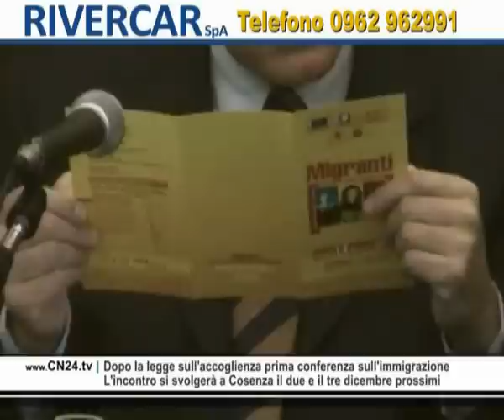CN24 | 180secondi del 30 NOVEMBRE 2009 | L'informazione calabrese in soli tre minuti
Lunedì 30 Novembre 2009 | In questa edizione di 180secondi:

Incontro con Pino Masciari a Reggio Calabria
Le dichiarazioni di un testimone di Giustizia
Pino Masciari, con la moglie Marisa e i due figli, è stato ospite ieri pomeriggio a Reggio Calabria per portare la sua testimonianza ai cittadini reggini. L'imprenditore edile calabrese è sottoposto a programma speciale di protezione dal 1997, per aver denunciato la criminalità organizzata. A promuovere lincontro, che si è svolto presso la biblioteca del palazzo della Provincia il comitato Amici di Pino Masciari di Reggio Calabria.

Dopo la legge sull'accoglienza prima conferenza sull'immigrazione
L'incontro si svolgerà a Cosenza il due e il tre Dicembre prossimi
È stata presentata la prima conferenza regionale sullimmigrazione, che si svolgerà martedì 2 e mercoledì 3 dicembre, a Cosenza. "La legge sullaccoglienza, fortemente voluta dal Presidente Loiero  ha dichiarato l'Assessore regionale alle Politiche sociali, Mario Maiolo - è stata molto apprezzata, a livello nazionale  ed internazionale, questa prima conferenza regionale sullimmigrazione vuole essere il seguito, la conseguenza di questa legge".

A Siderno incontro: "Focus sulla Locride. Le tante facce della legalità"
De Magistris: "Corruzione e 'ndrangheta sono lo stesso problema"
"Corruzione e 'ndrangheta sono lo stesso problema: la linfa vitale della criminalità è proprio la classe dirigente corrotta. È quanto ha dichiarato Luigi de Magistris, europarlamentare di Italia dei Valori, intervenendo a Siderno allincontro Focus sulla Locride. Le tante facce della legalità. Allincontro hanno preso parte anche il vice presidente della Commissione Antimafia, Luigi De Sena, e limprenditore Pippo Callipo, candidato alla Presidenza della Regione Calabria.

Posa della prima pietra a Isola Capo Rizzuto
Al via la realizzazione del centro polisportivo
Con la posa della prima pietra, benedetta da Mons. Tonino Staglianò, Vescovo di Noto, si è dato ufficialmente il via alla realizzazione del Centro polisportivo Alere Flammam a Isola Capo Rizzuto. Una struttura fortemente voluta da don Edoardo Scordio, parroco della comunità. Nel corso della manifestazione cè stata anche linaugurazione della statua di Rosmini realizzata dallartista Domenico Greco e momenti ricreativi come il concerto di Tosca.

Avviato il gemellaggio tra Reggio Calabria e Zamora
Dalla Spagna l'ordine apolitico di San Costantino
È stato avviato liter per un gemellaggio tra la città spagnola di Zamora e Reggio Calabria. Loccasione è stata la visita del gran priore dItalia del Sovrano e imperiale ordine di San Costantino il Grande, Giuliano Di Bernardo,  a palazzo San Giorgio, per linvestitura di nuovi cavalieri e dame. Lordine, rappresentato dal principe Sergio Jesus primo Paleologo Vassallo, è unorganizzazione cristiana, neutrale e apolitica.

Gianni Amelio di scena domani all'Unical di Cosenza
Il regista inaugurerà l'anno accademico di Lettere
Sarà il regista Gianni Amelio ad inaugurare domani lanno accademico della facoltà di lettere dellUnical di Cosenza. Il regista, insieme al preside della facoltà, Raffaele Perrelli e  il presidente del corso di laurea magistrale in linguaggi dello spettacolo e del cinema, Roberto De Gaetano, alle 16,30 terrà un incontro dal titolo Cinema e paesaggio meridiano. Seguirà la proiezione de Il ladro di bambini. Mercoledì, invece, sarà presentato il volume I film di Gianni Amelio di Antonio Vitti.

Si respira aria natalizia anche nella città di Cosenza
Arriva Babbo Natale con una renna poco nordica
A Cosenza si respira già aria natalizia, tante le persone, che malgrado la serata fredda, ieri hanno deciso di fare una passeggiata, forse spinti dalla possibilità di fare shopping visto che i negozi sono aperti per tutto il periodo natalizio anche di domenica. E per la gioia dei bambini Babbo Natale è arrivato in città con la slitta, trainata da una renna poco nordica, ma che ha ugualmente affascinato grandi e piccini.

Poker delle squadre di calcio calabresi
L'unica a steccare è il Cosenza a Ravenna
Week-end più che positivo per le squadre calabresi, che portano a casa quattro vittorie su cinque incontri. In serie B impresa storica del Crotone che espugna lOlimpico e batte i granata per due reti ad una, marcatori Petrilli e Bonvissuto, gol della bandiera del Toro firmata da Bianchi. La Reggina travolge il Brescia al Granillo per 4 a zero, con doppietta di Pagano, e reti di Cascione e Lanzaro. In Prima Divisione il Cosenza perde per tre ad uno a Ravenna, mentre in Seconda Divisione il Catanzaro vince per 3-1 col Siracusa ed è sempre a +5 dalla Cisco Roma, e la Vibonese batte il Gela tirando un sospiro di sollievo.